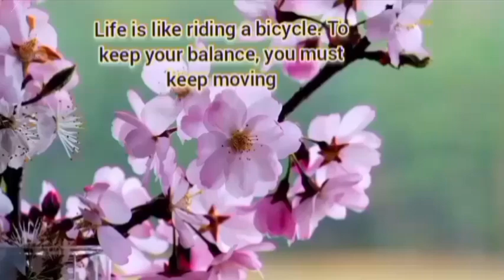motivation quotes | elbert Einstein | billionaires lifestyle motivation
Inspirational quotes life changing

Motivational Quotes About
Life Beautiful Quotes power of ...

motivational quotes by
famous personalities

Motivation Quotes for life

motivational quotes by
legends

pinterest motivational
quotes

daily motivational quotes in

motivational quotes by
famous personalities
billionaire motivation
quotes